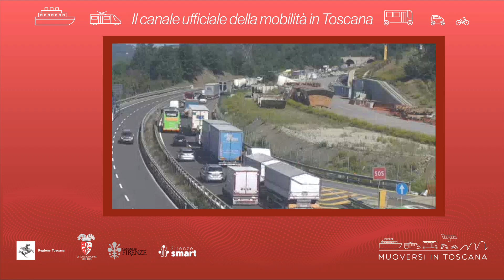Muoversi in Toscana - Edizione delle 12.30 del 22 agosto 2022